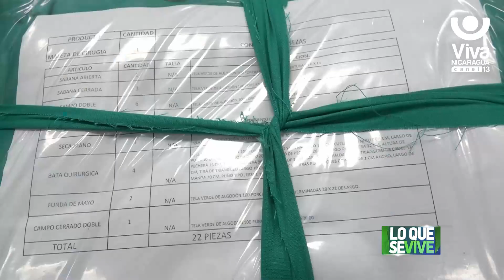Minsa entrega maletas quirúrgicas a hospitales del país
Con esta iniciativa, el MINSA busca garantizar que los hospitales cuenten con el equipo necesario para brindar una atención médica integral y de calidad a los pacientes.